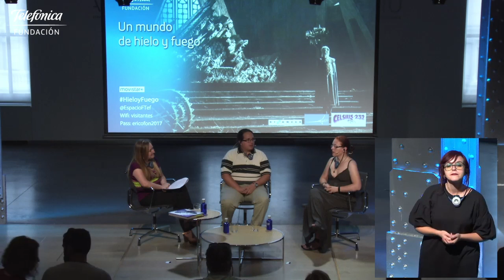Un mundo de hielo y fuego (English)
Con motivo del estreno de la séptima temporada de Juego de Tronos, Espacio Fundación Telefónica en colaboración con Celsius 232, reunió a los creadores de Westeros, Elio García y Linda Antonsson. Westeros es la web de referencia  para los apasionados de la saga y para el propio George R.R. Martin, que propuso a sus autores la escritura en conjunto de un nuevo libro titulado “El mundo de hielo y fuego” (Gigamesh, 2015).

Además de a los creadores de Westeros, en el evento también participó la periodista y escritora Aranzazu Serrano Lorenzo.